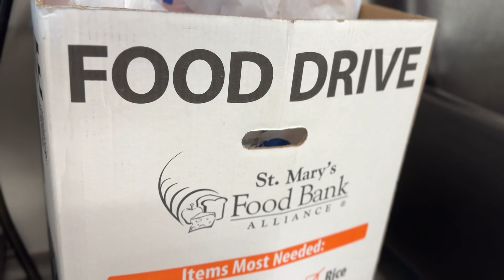"Fill the Bin" Donation